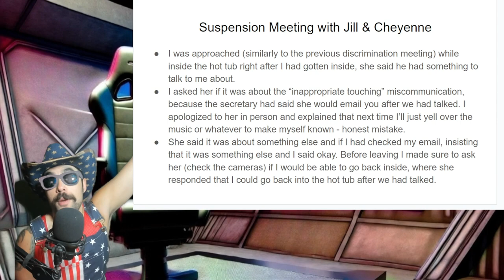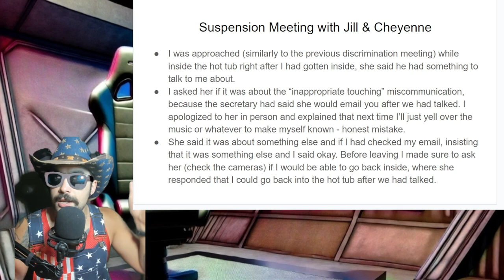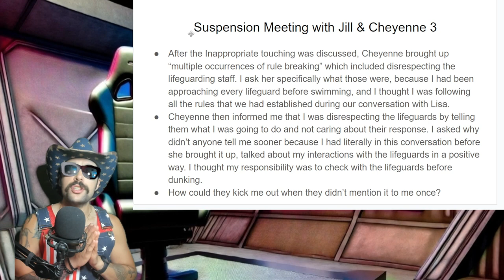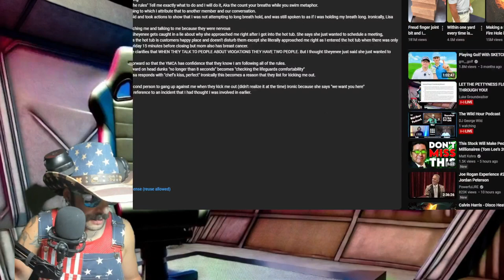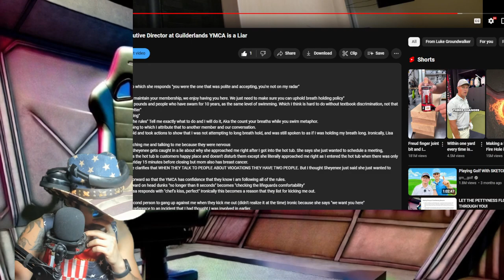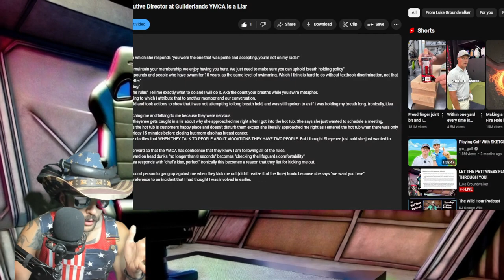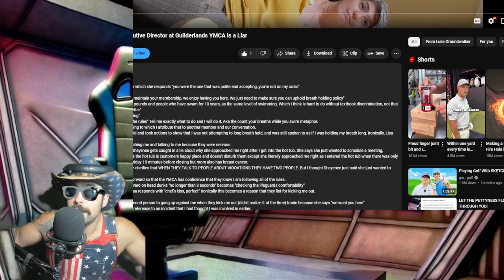Video that Proves Lisa Wolcott and Sheyenne Wales Lied to Ban Me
I have the whole 33ish minute Conversation, however I go over the important parts where they lie to my face about how everything im doing is great, we have a great plan moving forward. They compliment how polite I am and say how they want to have me at the Y.

Fast forward and I'm kicked out for being disrespectful and having this whole laundry list of actions. despite the fact that I called them and asked to have this meeting so that I could make sure we have an understanding. Do these sound like the actions of someone who is breaking the code of conduct?

I am a lot of things but I am not a liar. I will not have people defame my name. Not when I have worked so hard to become the man I am today. To be on the path that I am. So fucking ecstatic that I found this video.